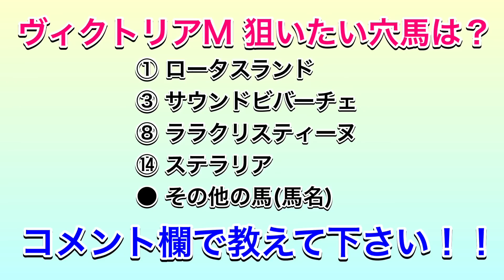ヴィクトリアマイル2023 シミュレーション 《展開5パターン》【 競馬 】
稍重で展開5パターンを想定してシミュレーションしています。

ハイペース 0:03
ミドルペース 2:02
スローペース 3:29
穴馬好走① 4:55
穴馬好走② 6:23

2023年5月14日　ヴィクトリアマイル（GⅠ）東京競馬場
《出走馬》
ロータスランド　横山典弘
スターズオンアース　C.ルメール
サウンドビバーチェ　松山弘平
アンドヴァラナウト　吉田隼人
スタニングローズ　坂井瑠星
ソングライン　戸崎圭太
イズジョーノキセキ　岩田康誠
ララクリスティーヌ　菅原明良
クリノプレミアム　松岡正海
サブライムアンセム　三浦皇成
ナミュール　横山武史
ナムラクレア　浜中俊
ディヴィーナ　M.デムーロ
ステラリア　団野大成
ルージュスティリア　川田将雅
ソダシ　D.レーン